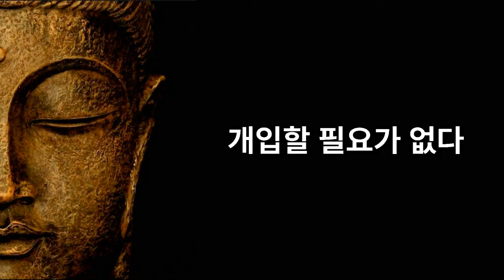피해야 할 천한 사람 5가지｜당신에게 해가 되는 사람｜이런 사람은 인연을 끊어버려라 ｜석가모니 인간관계 명언｜인생 조언｜오디오북｜좋은말